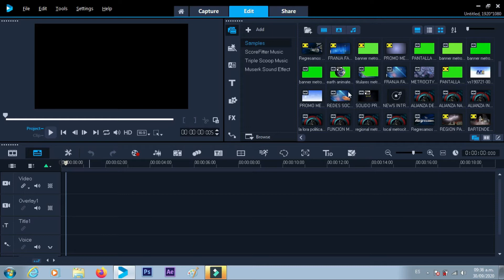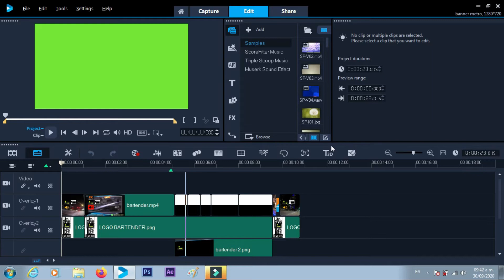Capacitación, Creación y Producción de Video para Redes Sociales en Pandemia 2020